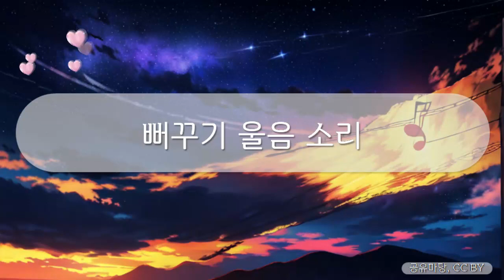힐링브금 - 뻐꾸기 울음 소리